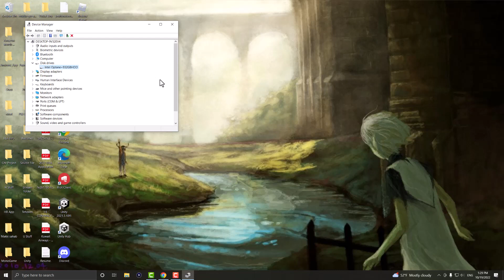How To Fix Error 0x800701b1 - A Device Which Does Not Exist Was Specified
In This Video, I Will Show You How To Fix Error 0x800701b1 - A Device Which Does Not Exist Was Specified

Amazon Basics Keyboard

Blue Yeti Microphone

Logitech Webcam